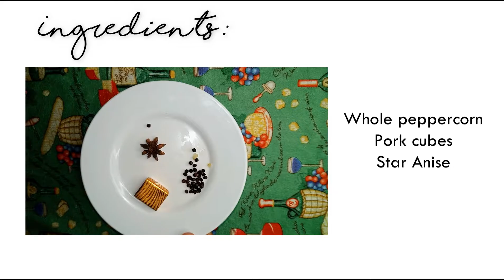Pork Pata Humba Recipe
Hi, mga kaaro! Today, I will share with you how to cook the Pork Pata Humba.

What is Pork Pata Humba?
It is a braised ham hock with salted black beans is a version of pork humba wherein pork pata is braised in pineapple juice and soy sauce until it becomes tender. (Panlansang Pinoy, 2020)

COMMENT your thoughts and other suggestions for our next video!
SHARE this with everyone!

Happy cooking mga Kaaro!